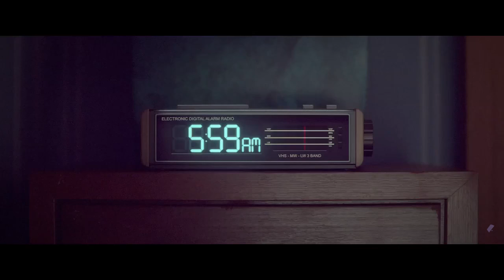INNER WORKINGS Trailer (2016)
This is the story of the internal struggle between a man’s Brain—a pragmatic protector who calculates his every move, and his Heart—a free-spirited adventurer who wants to let loose.

InnerWorkings is a new movie by Leo Matsuda.

Note | Inner Workings trailer courtesy of The Walt Disney Company. | KinoCheck®